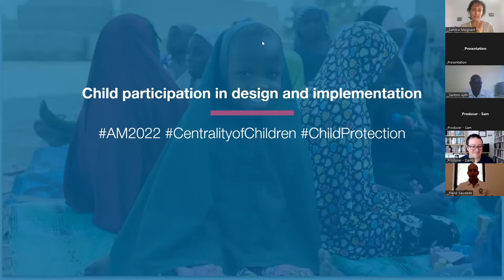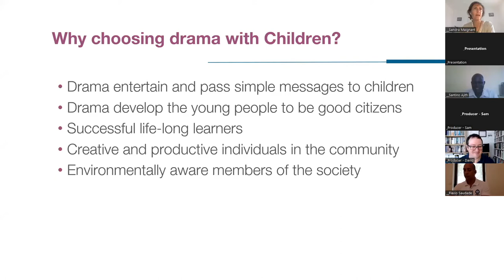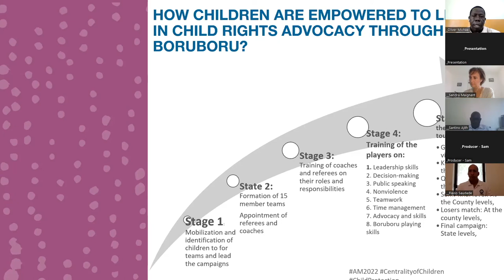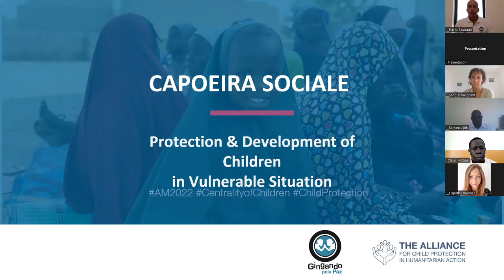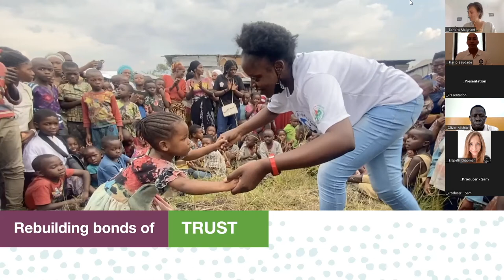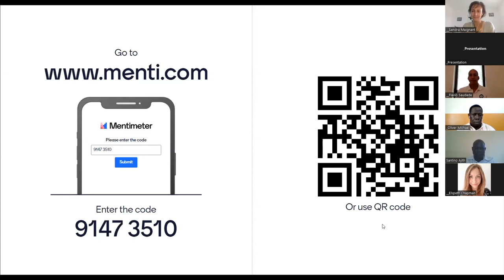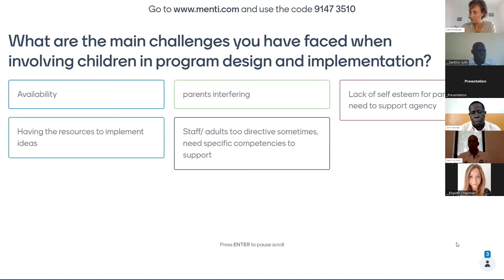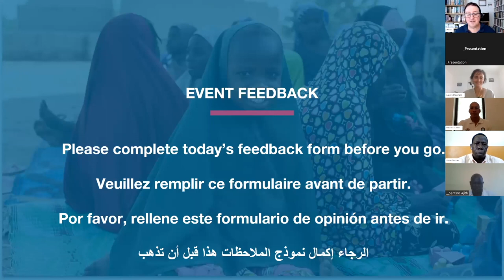Strategic Priorities in Practice 10. Accountability: Child participation in design & implementation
This Strategic Priorities in Practice session was facilitated by Sandra Malignant. The following speakers presented on topics relating to Child participation in design and implementation:

Santino Ajith: Creating awareness of Children’s protection right through process drama in South Sudan

Oliver Michael: Children in the lead of protection and social cohesion advocacy through Boruboru sport in South Sudan

Flávio Saudade: Social Capoeira - Protection and development of children in vulnerable situations